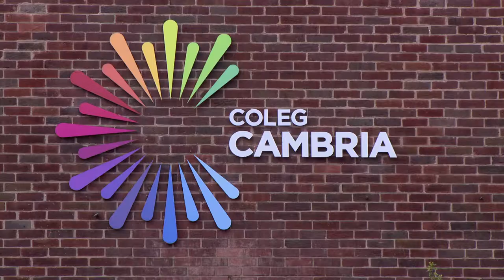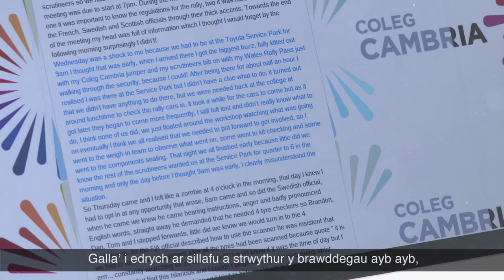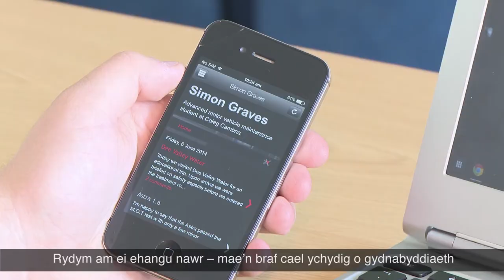Innovative Use of Technology in Further Education at Coleg Cambria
Coleg Cambria yn ennill prif wobr yng Ngwobrau Dysgu Digidol Cenedlaethol 2014
Coleg Cambria Level 3 Automotive Engineering students have gained top recognition for their innovative use of technology at the National Digital Learning Awards.

Enillodd fyfyrwyr Peirianneg Cerbydau Modur Lefel 3 Coleg Cambria gydnabyddiaeth uchaf am eu defnydd arloesol o dechnoleg yn y Gwobrau Dysgu Digidol Cenedlaethol.

Dyfeisiwyd prosiect buddugol Coleg Cambria, 'Dyddiaduron Digidol', gan Carl Roberts, Darlithydd Peirianneg Cerbydau Modur, a anogodd y myfyrwyr i greu blogiau i gofnodi eu cyfnod profiad gwaith ym Mhencampwriaeth Rali'r Byd Prydain Fawr (WRCGB) yn ystod yr hydref y llynedd. Roedd y dyddiaduron yn rhan o gynllun newydd o raglenni dysgu hefyd, lle roedd y coleg yn arbrofi gyda'r rhaglenni hyn, fel rhan annatod o'u cymhwyster.

Coleg Cambria's innovative winning project, 'Digital Diaries', was devised by Carl Roberts, Automotive Engineering Lecturer, who encouraged the students to create blogs to record their period of work experience at the World Rally Championship Great Britain (WRCGB) last autumn.